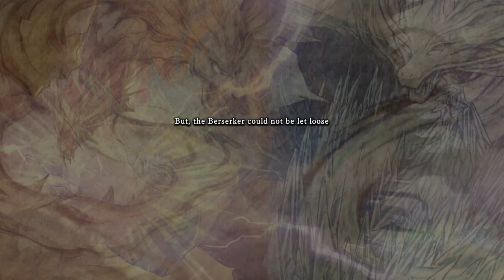Yu-Gi-Oh! Master Duel - Land Of Tenyi Part 3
Like/comment/sub

Thanks!